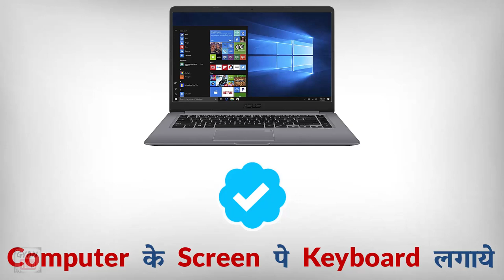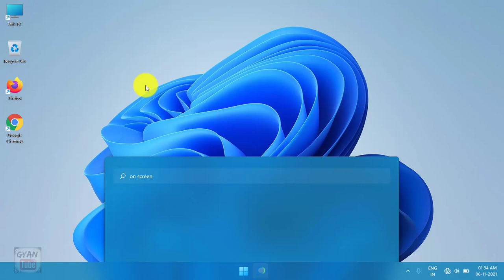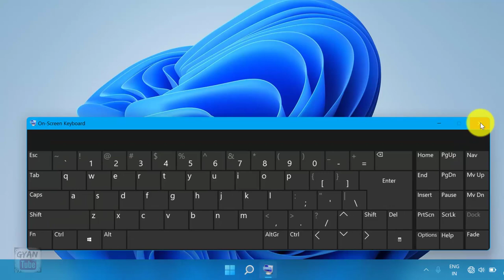Computer Me Keyboard Kaise Laye ? how to Open Screen Keyboard in Laptop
Computer Me Keyboard Kaise Laye ? how to open screen keyboard in laptop | Laptop ke Screen par Keyboard kaise laen | computer ki screen par keyboard kaise lagaye | computer me screen par keyboard kaise lagaye | kya aap computer ke screen par keyboard lagana chahate hai to phir ye video dekhate rahiye